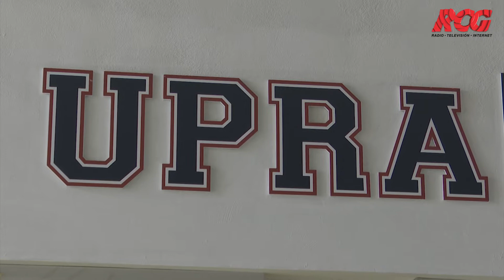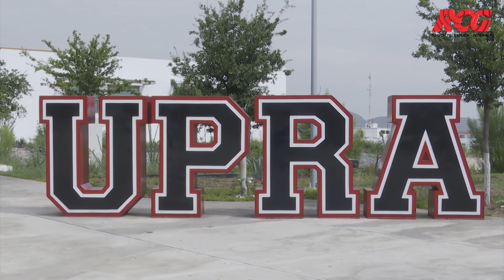Van por un lugar en la UPRA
Este sábado se llevará a cabo el último examen de admisión para ingresar a la Universidad Politécnica de Ramos Arizpe.